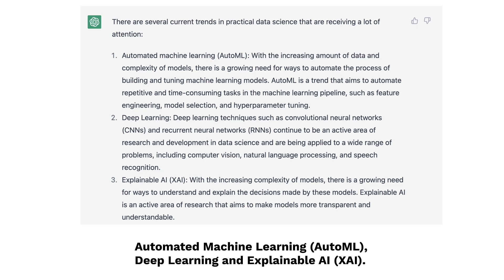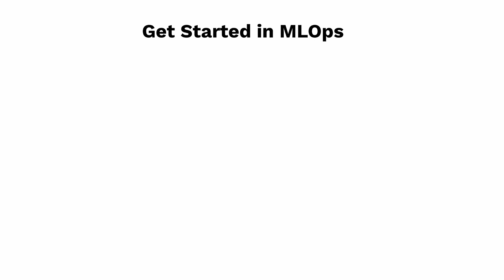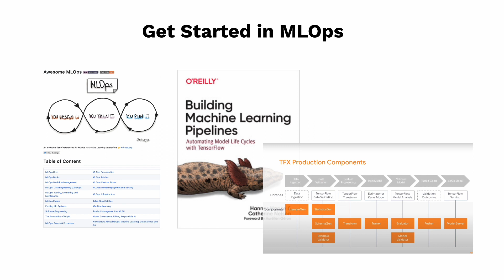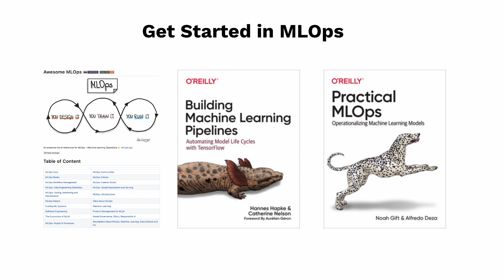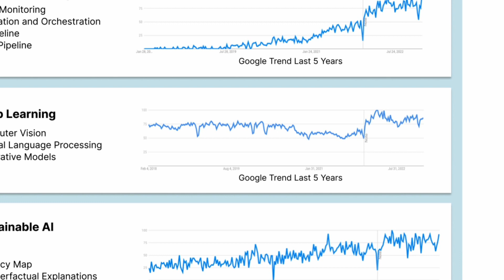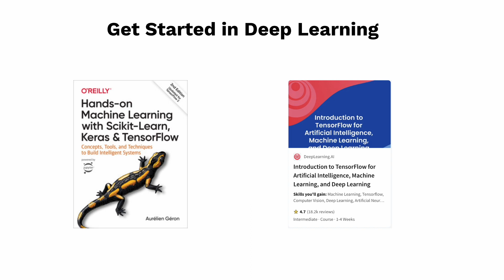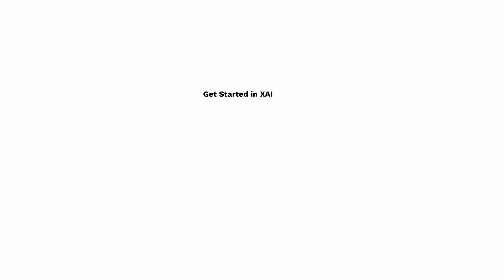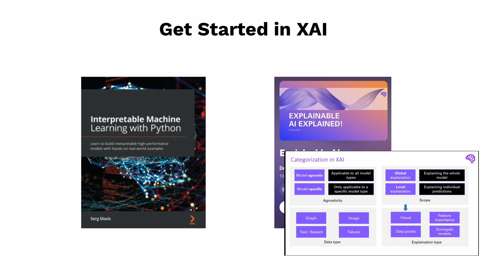How to Get Started in Explainable AI, Deep Learning, MLOps?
According to ChatGPT’s answer of current trends in practical machine learning, the top 3 on the list are Automated Machine Learning and Deep Learning and Explainable Artificial Intelligence. To equip ourselves with these skillsets, I have recommend some resources that help us get started and hands on these fields quickly.

🗒️ Resources mentioned in the video:
Blog Post - What Does ChatGPT Say About ML Trend and How Can We Prepare For It?

2. Book - “Building Machine Learning Pipelines” by Hannes Hapke and Catherine Nelson

Deep Learning:
1. Book - “Hands-on Machine Learning with Scikit-Learn, Keras and Tensorflow”
2. Online Course - “Introduction to TensorFlow for Artificial Intelligence, Machine Learning, and Deep Learning”